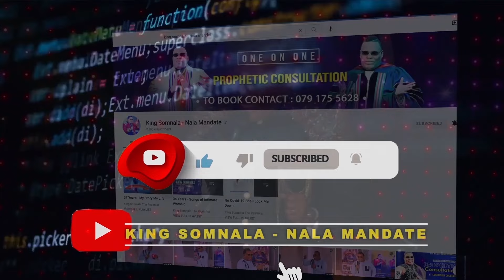SOMNALATIC SANITY: FATHER'S ADVICE ON MARRIAGE | HIS MAJESTY KING SOMNALA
HIS MAJESTY KING SOMNALA HQ NALA DISCUSSION WITH PRINCE DUMOLWENKOSI SHALOM NALA ABOUT FATHERHOOD